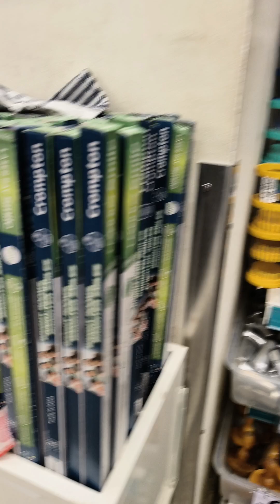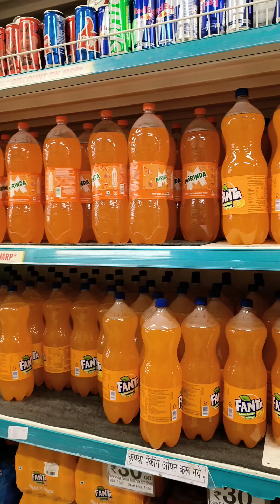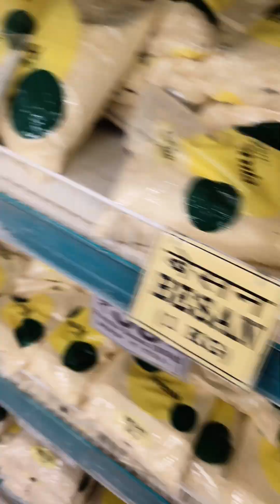শপিং মানেই D Mart ☺️ এর মত এত কম কোন Mall এ দেবে না😍